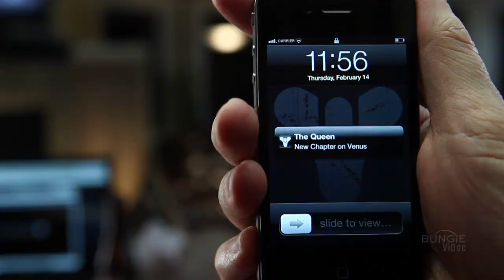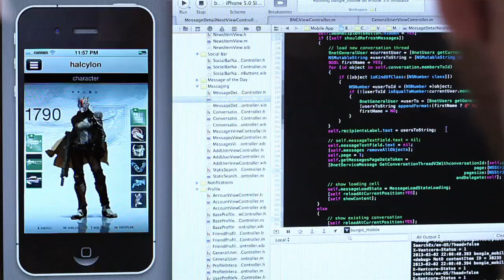Reveal Trailer - Official Destiny ViDoc: Pathways Out of Darkness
After a long period of darkness, Bungie is ready to unveil its new universe filled with mystery, adventure, and action.  For the first time, the team -- including studio co-founder and project director Jason Jones -- talks about its vision, and the creative process behind Destiny, Bungie's most ambitious project yet.